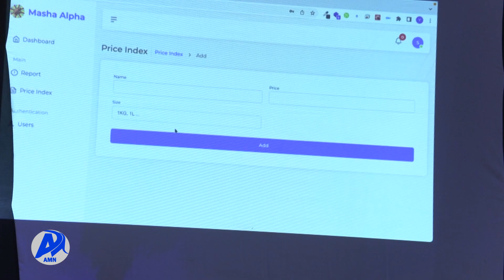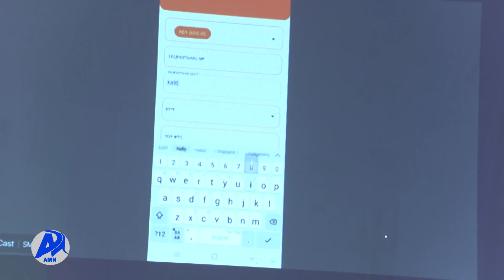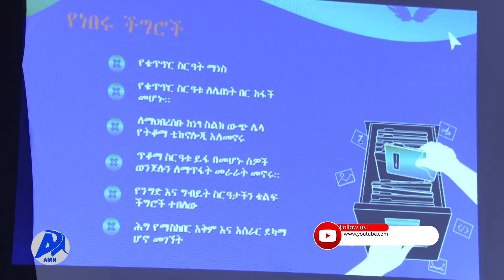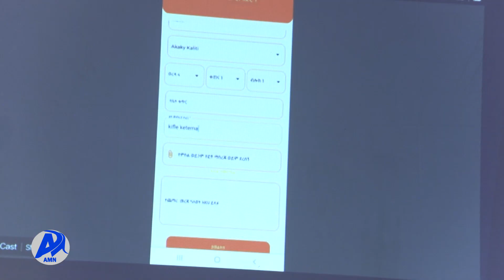የንግድ ስርዓቱን መቆጣጠር የሚያስችል መተግበሪያ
የንግድ ስርዓቱን ማዘመን የሚያስችሉ የቴክኖሎጂ ውጤቶችን ተግባራዊ እያደረገ መሆኑን የአዲስ አበባ ንግድ ቢሮ አስታወቀ፡፡